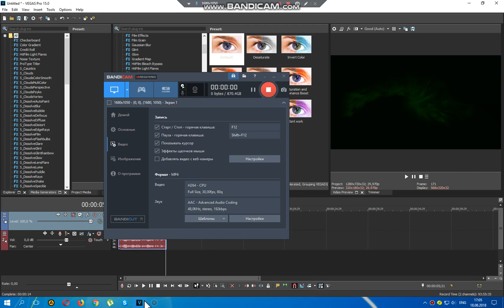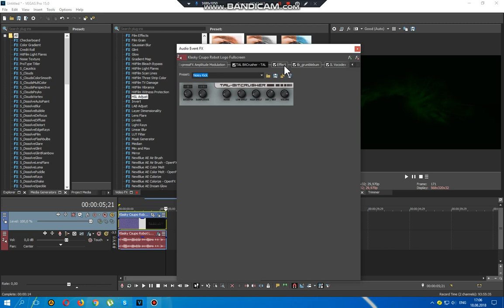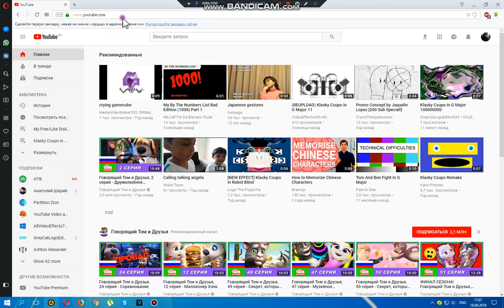How to make Audioup V19